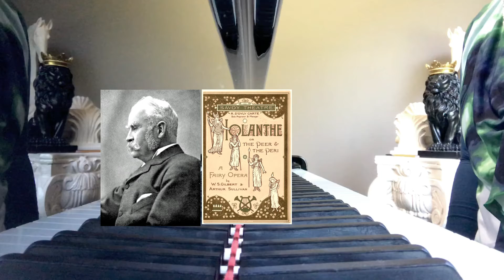"Tripping hither, tripping thither" from Iolante, Opening Chorus and Soli, Gilbert and Sullivan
Act I. Scene Arcadian landscape.